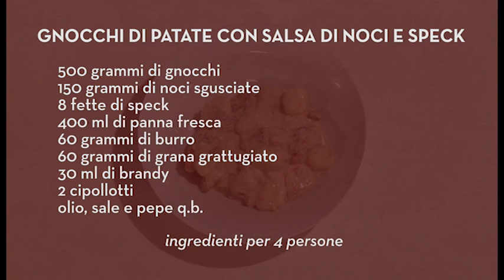Gnocchi di patate con salsa di noci e speck